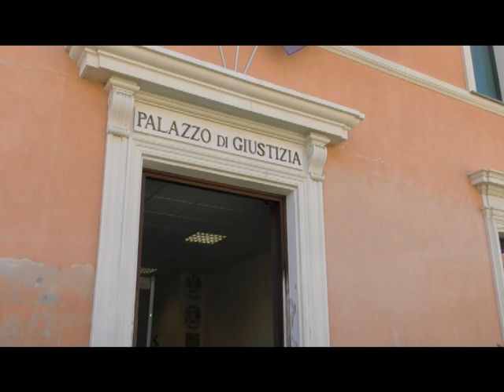ARRESTO DEL SINDACO DI TRIORA, ALTRI 12 CACCIATORI INDAGATI PER BRACCONAGGIO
È salito a dodici il numero di cacciatori indagati per bracconaggio nella zona di Triora, nell’ambito del’inchiesta che ha portato all’arresto ai domiciliari del sindaco del paese delle streghe, Massimo Di Fazio, 46 anni, accusato oltre che di bracconaggio anche del porto abusivo di armi da fuoco. Di Fazio dovrà comparire venerdì mattina davanti al Giudice per le indagini preliminari del Tribunale di Imperia, Anna Bonsignorio per l’interrogatorio di garanzia, al termine del quale il magistrato dovrà decidere se mantenere o annullare la misura cautelare nei confronti dell’indagato, difeso dagli avvocati Simona Bertoldo e Alessandro Moroni. Secondo l’accusa, nonostante la revoca del porto d’armi e del permesso di caccia, Massimo Di Fazio, insieme ad altri cacciatori, avrebbe organizzato e preso parte a battute di caccia al cinghiale di frodo. Gli investigatori pare abbiano intercettato numerose telefonate in cui gli indagati si accordavano fra loro per organizzare le battute e si scambiavano anche notizie circa le catture degli animali. Le indagini sono state condotte da carabinieri forestali e Polizia postale di Imperia e sembra non siano ancora del tutto ultimate.